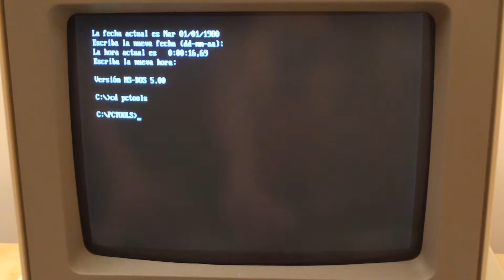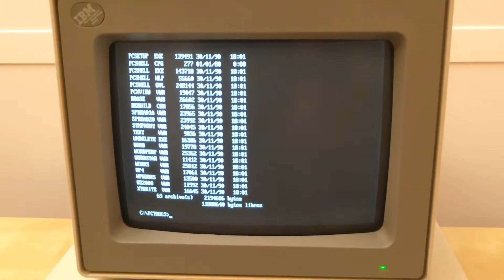IBM PS2 Model 30 (eBay item 162416251379) (sold)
This is a nice clean working IBM Personal System/2 (PS/2) computer with original IBM 8503 monitor and later added matching keyboard. It has 640 KB RAM, one floppy 3 1/2" disk drive, and one 20 MB hard disk drive (88064 bytes in bad sectors).

Listed on eBay